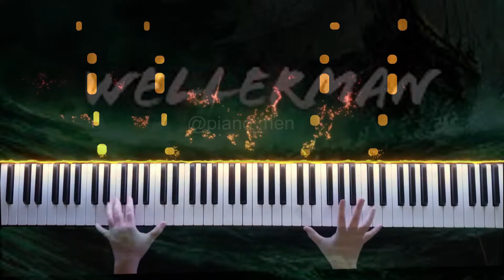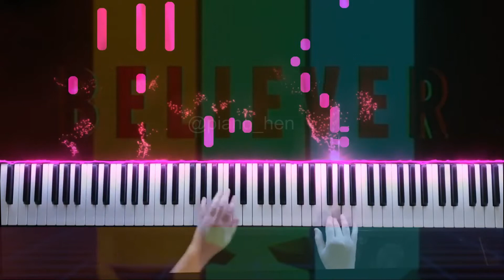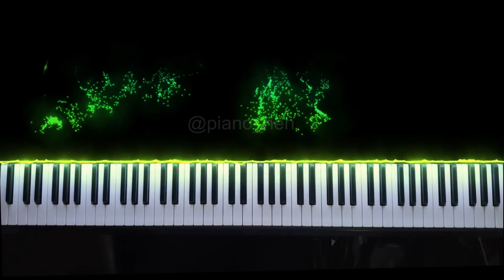Piano MASH UP (Wellerman - Pirates of Caribbean - Imagine Dragons)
I will continue to upload songs. You can comment if you have song request or sheet music I may have to shared 💞